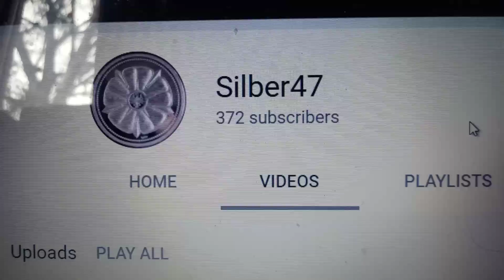Shout out for silber47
Silber47